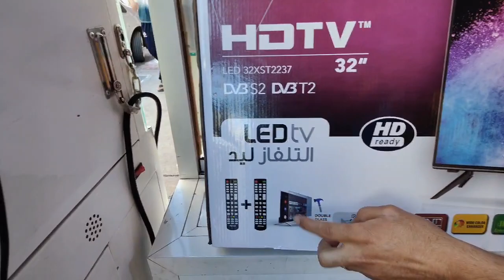تلفاز جديد فالسوق بمميزات رائعة و ثمن لا يقاوم 🔥